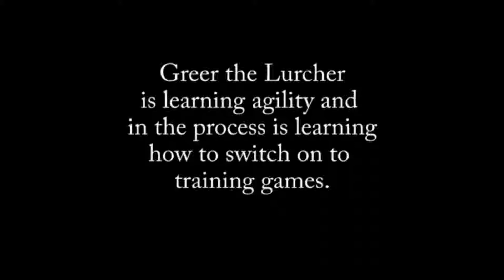Greer the Lurcher - successful tunnel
Great teamwork between two owners helps the Greer the Lurcher go
through the agility tunnel perfectly!